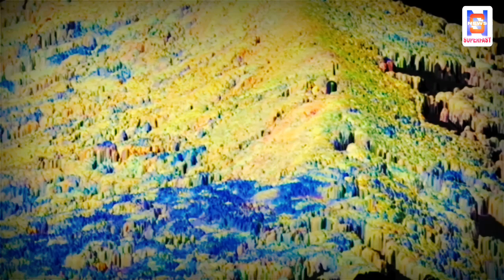ISRO ने जारी किया Risat 2BR1 मिशन का वीडियो | अभी देखें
isro moon images#moon new photos#isrochandrayaan2

Hello Friends

1.Latest Technology
2.How to make money Online,
3.Android Tricks and Tips
4.How to How to Make Website
5.Google AdSense
6.PC Tricks
7.Ration card
8.Aadhar card
9.Awas Yojana
10.Sarkar ki Yojna
11.Online Form apply
12.Technical video
13.App Review
14.Unboxing
15.Tips & Tricks
16.PAN card
17.Latest News & Updates of World
18.Breaking News
19.News Superfast
20.Entertainment

Video Title- ISRO ने जारी किया Risat 2BR1 मिशन का वीडियो | अभी देखें
risat,risat missions,risat 2br1,risat 2br1 launch video,isro missions,chandrayaan 2,chandrayaan 2 mission,